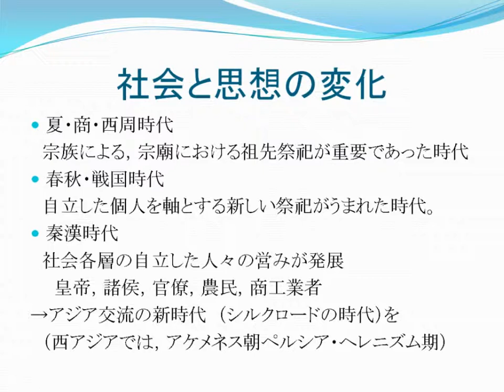社会と思想の変化（1）